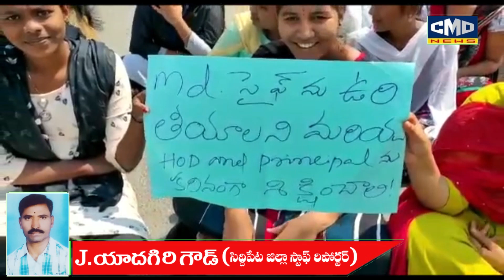అంబేడ్కర్ చౌరస్తాలో వైద్య విద్యార్థిని ప్రీతి మృతికి కారణమైన MD సైఫ్ ను కఠినంగా శిక్షించాలని డిమాండ్